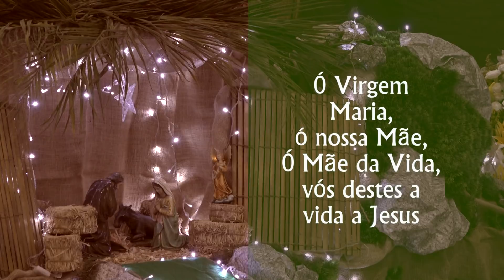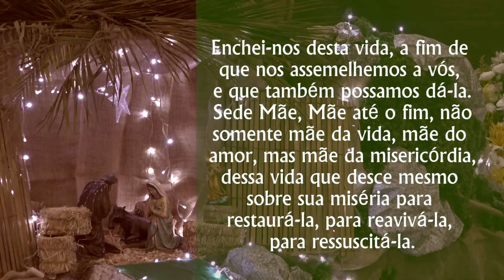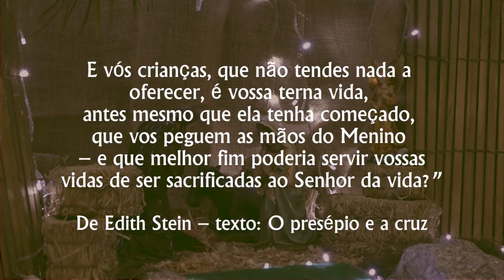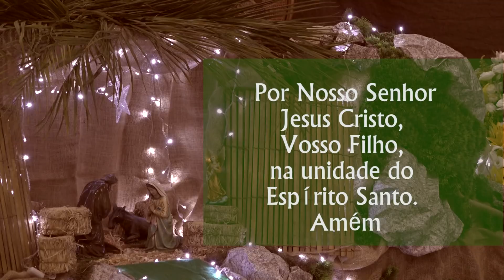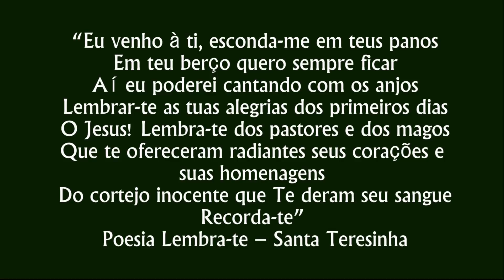Quinto dia - Novena de Natal [com os santos carmelitas]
Vamos à Belém
Vinde a mim, vós todos que estais cansados sob o fardo...
O Menino Jesus de braços abertinhos acolhe você!

Organizadora da Novena: Ir. Anne -CMES
Apresentação: Ir. Ana Paula Morais-CMES

Oração Inicial: Maria Mãe da Vida
Ó Virgem Maria, ó nossa Mãe, Ó Mãe da Vida, vós destes a vida a Jesus e, neste dia, esta vida é triunfante: ela transborda...
Deixai-nos aproximar de vós. Esta vida do Cristo que triunfa no seu corpo, que trouxe novamente sua alma ao seu corpo, nós a queremos!
...Enchei-nos desta vida, a fim de que nos assemelhemos a vós, e nós também possamos dá-la.
Sede Mãe, Mãe até o fim, não somente mãe da vida, mãe do amor, mas mãe da misericórdia, dessa vida que desce mesmo sobre sua miséria para a restaurá-la, para reavivá-la, para ressuscitá-la.
Nós vo-lo pedimos, Ó Virgem, ouvi-nos, vós sois nossa Mãe,
nós somos vossos filhos, nós sabemos que nós seremos atendidos.
Fonte: Beato Frei Maria Eugênio do Menino Jesus
Livro - Virgem Maria Mãe em plenitude. P 145-147. Ed. Paulus

Poesia do dia:
“Eu venho à ti, esconda-me em teus panos
Em teu berço quero sempre ficar
Aí eu poderei cantando com os anjos
Lembrar-te as tuas alegrias dos primeiros dias
O Jesus! Lembra-te dos pastores e dos magos
Que te ofereceram radiantes seus corações e suas homenagens
Do cortejo inocente
Que Te deram seu sangue
Recorda-te”
Poesia Lembra-te – Santa Teresinha

Oração Final:
Senhor Deus, ao anúncio do Anjo, a Virgem Imaculada acolheu vosso Verbo inefável e, como habitação da Divindade, foi inundada pela luz do Espírito Santo. Concedei que a seu exemplo, abracemos humildemente a vossa vontade. Por nosso Senhor Jesus Cristo, Vosso Filho, na unidade do Espírito Santo. Amém (Liturgia do Advento)

Produção e Edição: Ir. Catiane Joanol Neitzke-CMES